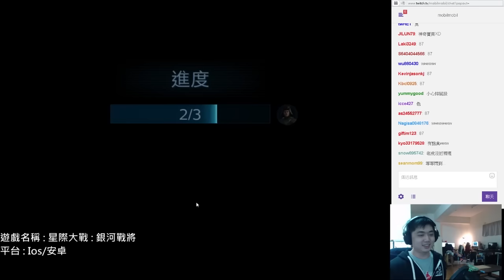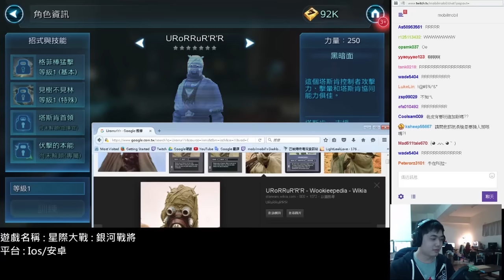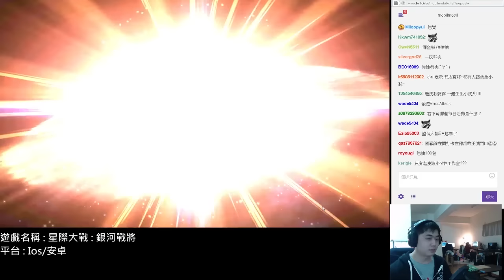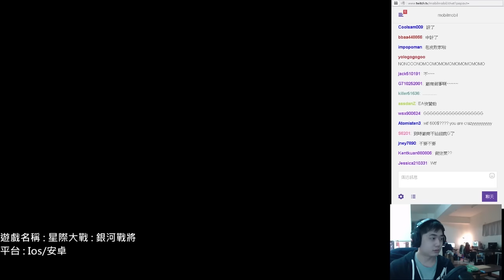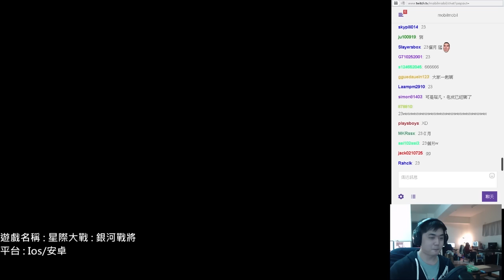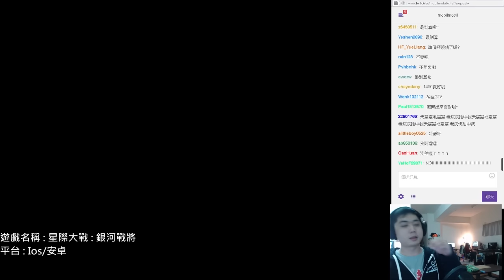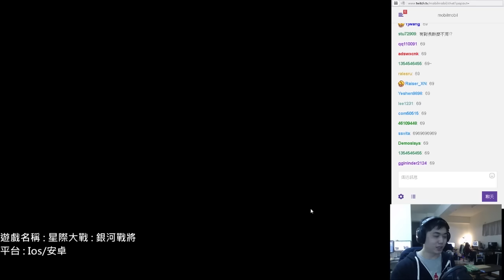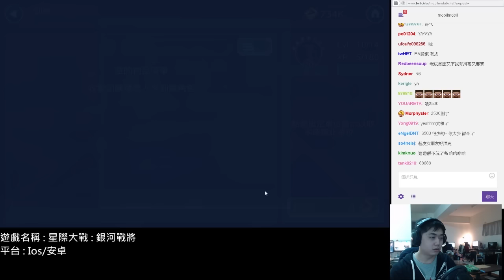ㄧ個觀眾慫恿怒抽的概念！ | 星際大戰 : 銀河戰將#直播記錄